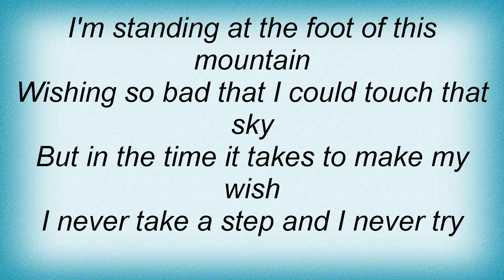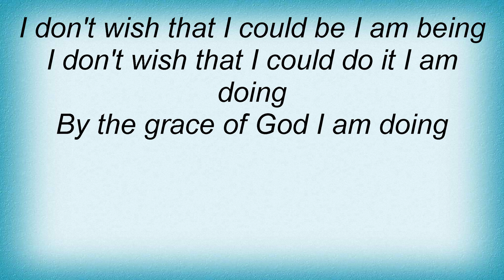Sara Groves - Past The Wishing Lyrics